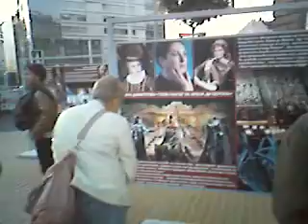Iza at centrum Sofia 14 9 2013